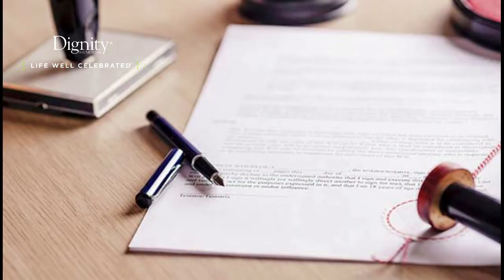TU MOMENTO V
@6:00 p.m. TU MOMENTO V.
Hoy nos acompaña JUAN PABLO OSORIO
"I want to give people in Toronto the opportunity to discover new possibilities in fitness, mindfulness and community just as I have. I am creating a community for new experiences in fitness and mindfulness."
I am calling the project “Envida”, which translates to “living” or “alive”. It is the beginning of something special for your mind and body to experience new possibilities.